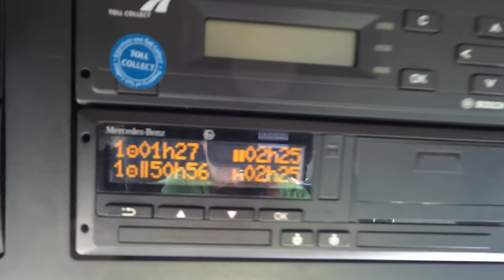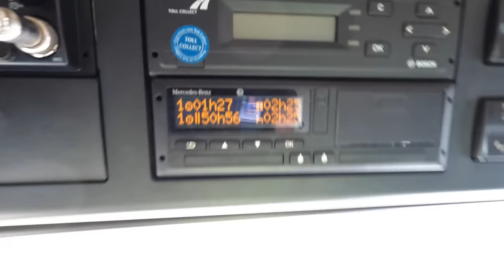#231..M.Korz...sinnlos hier herum sitze...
In dieser Folge sind die Aufnahmen vom 28. Februar bis 1. März enthalten, mit mir als Fahrer des SLT der Fa. M. Korz Baggerbetrieb aus Enkenbach-Alsenborn.

Wünsche allen Zuschauern eine gute Unterhaltung und Viel Spaß bein ankucken dieser Folge.

Torsten